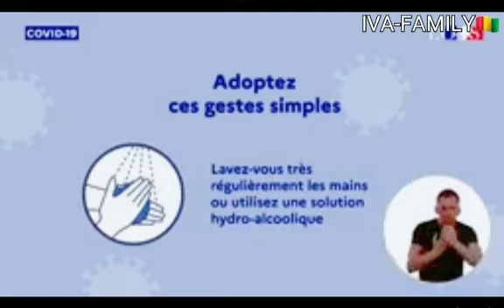Comment vous protéger du coronavirus